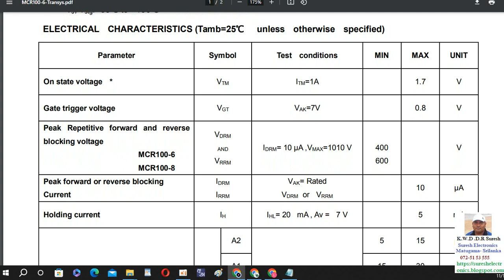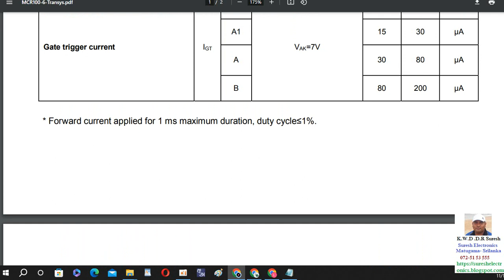MCR 100 6, 8 Silicon Planar PNPN Thyristor scr MCR 100 එස් සි ආර් sureh Electronics 0725153555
Transys Electronics LIMITED TO-92 Plastic-Encapsulated Transistors MCR 100- 6, - 8 Silicon Planar PNPN Thyristor TO-92 1. KATHODE FEATURES 2. GATE Current-IGT: ITRMS: VDRM: 200 0.8 MCR100-6: MCR100-8: µA A 400 V 600 V Operating and storage junction temperature range TJ, Tstg: -55℃ to +150℃ 3. ANODE ELECTRICAL CHARACTERISTICS (Tamb=25℃ unless otherwise specified) 123 Parameter Symbol Test conditions MIN MAX On state voltage * VTM ITM=1A 1.7 Gate trigger voltage Peak Repetitive forward and reverse blocking voltage MCR100-6 MCR100-8 Peak forward or reverse blocking Current Holding current VGT VDRM AND VRRM IDRM IRRM IH VAK=7V 0.8 IDRM= 10 µA ,VMAX=1010 V VAK= Rated VDRM or VRRM IHL= 20 mA , Av = 7 V 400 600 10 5 A2 5 15 Gate trigger current A1 IGT A VAK=7V 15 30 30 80 UNIT V V V µA mA µA µA µA B 80 200 µA * Forward current applied for 1 ms maximum duration, duty cycle≤1%. Typical Characteristics MCR100-6,-8 .
සුරේෂ් ඉලෙක්ට්‍රොනික් මතුගම.
 විදුලි උපකරන අලවිය අලුත්වැඩියාව අමතර කොටස්
තාක්ෂනික තොරතුරැ සදහා  වටිසප් අංකය 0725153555

ව්ස්තර දැනගැනිමට .මිලදි ගැනිමට . ගෙන්වා ගැනිමට 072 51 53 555 අංකයට වට්පස් කරන්න.
සුරේස් ඉලෙක්ට්‍රොනික් මතුගම
suresh matugama 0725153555  සුරේෂ් ඉලෙක්ට්‍රොනික් මතුගම,

,හිරිකැටිය, මතුගම, ඉද්දගොඩ, mathugama, matugama
සුරේෂ් ඉලෙක්ට්‍රොනික් මතුගම, 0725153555 ,හිරිකැටිය, මතුගම, ඉද්දගොඩ, mathugama, matugama ,රිමොට්, ටිව් රිමොට් ,දුරස්ත පාලක suresh electronics,
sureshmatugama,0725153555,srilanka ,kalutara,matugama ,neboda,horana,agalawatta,